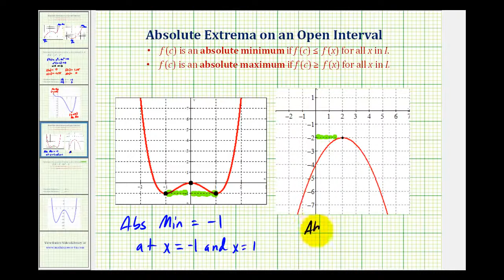Ej 2: Extrema absoluta en un intervalo abierto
Este video proporciona un ejemplo de cómo determinar los extremos absolutos de una función en un intervalo abierto.